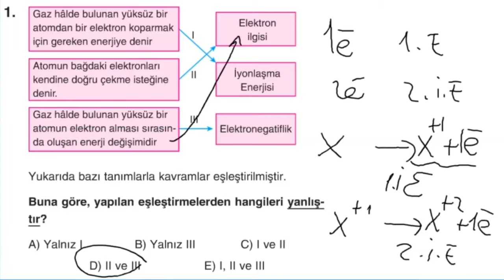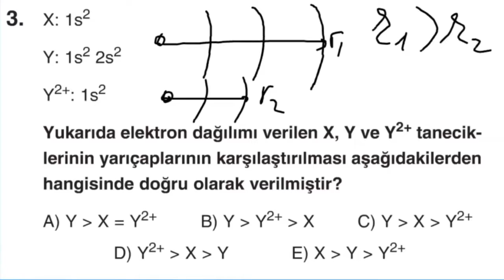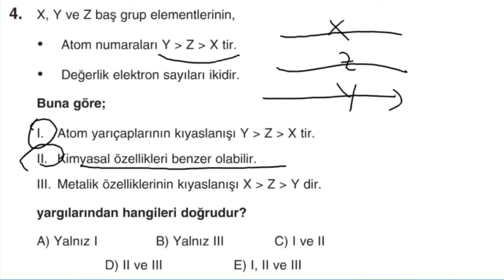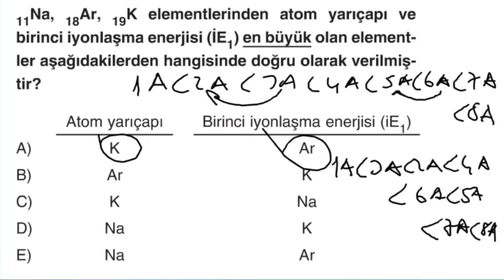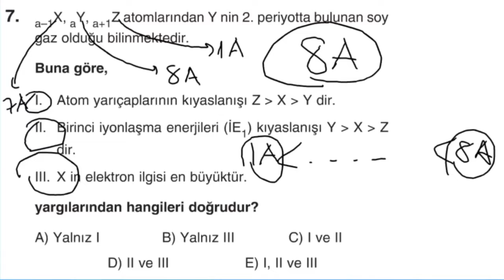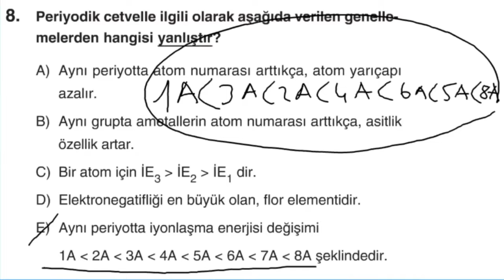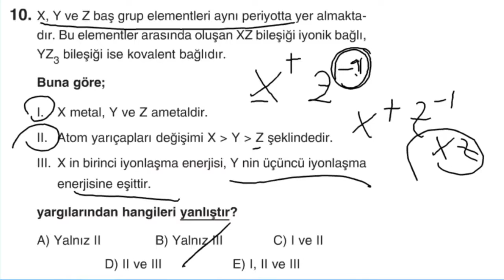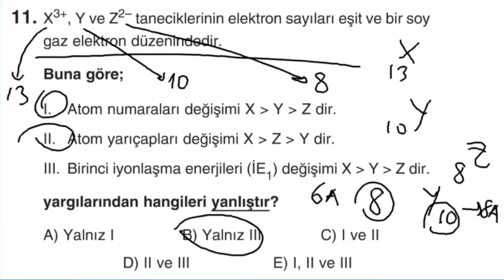12 SINIF KİMYA Periyodik Sistem